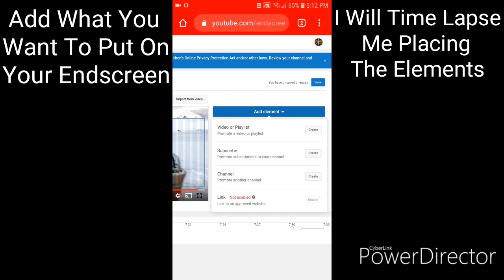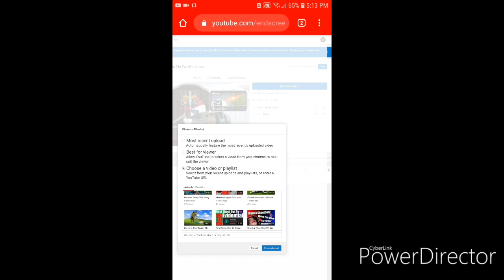How To Add Endscreens To Your Videos For IOS/Android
Hey Guys, Here Is A Quick Tutorial On How To Put In Endscreens In Your Videos, If This Helped You At All, Make Sure To Like The Video And Subscribe For More Great Content.

-♤GH05T♤